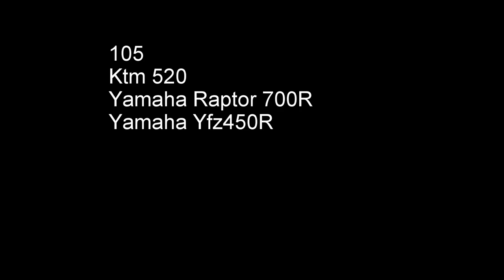105 - Country Roads Ktm Motocross + Yamaha Yfz450R +Raptor 700R London England Uk Gopro